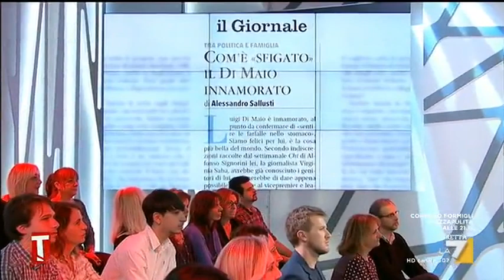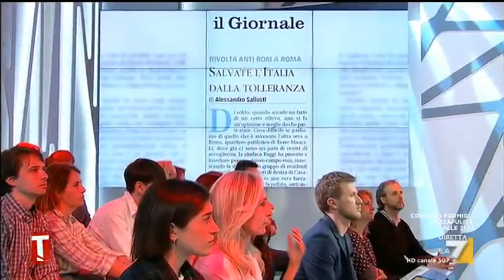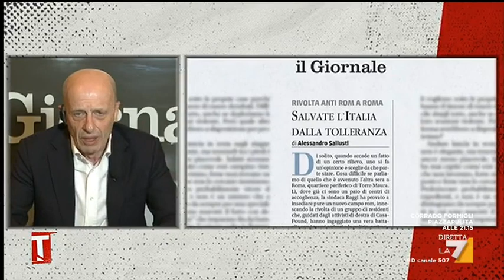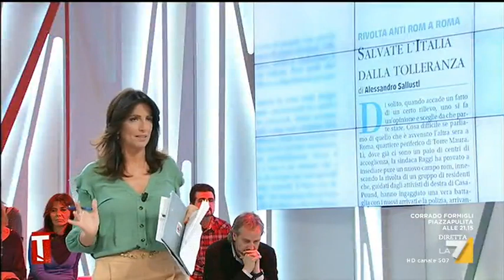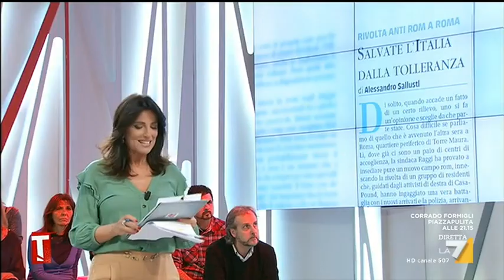Sallusti: 'Se va via Tria arriverà un altro Tria'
Il direttore de Il Giornale Alessandro Sallusti sugli equilibri e i provvedimenti del governo, il dl crescita, i risarcimenti per i truffati delle banche e la difficile situazione di Torre Maura. L'intervista di Tiziana Panella